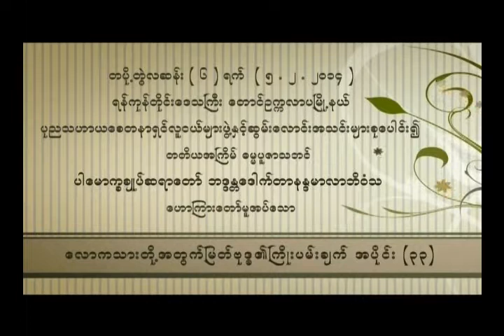ေလာကသားတုိ႕အတြက္ျမတ္ဗုဒၶ၏ ႀကိဳးပမ္းခ်က္ အပိုင္း ၃၃(ပါမောက္ခချုပ်ဆရာတော်ဘဒ္ဒန္တ ဒေါက်တာနန္ဒမာလာဘိဝံသ)